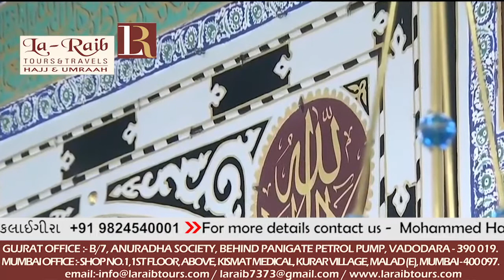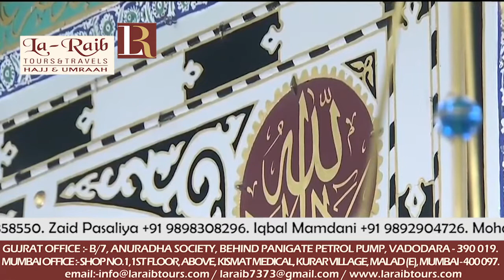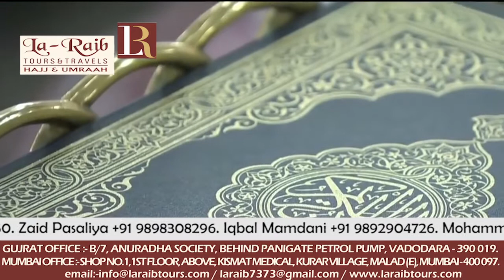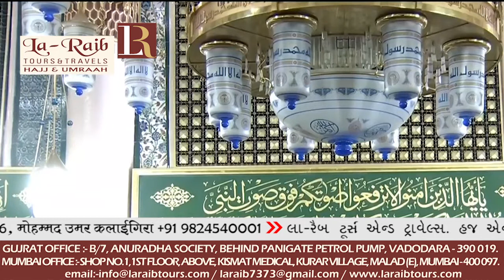13th July 2018 Madeenah Jumua Salah by Sheikh Thubaity